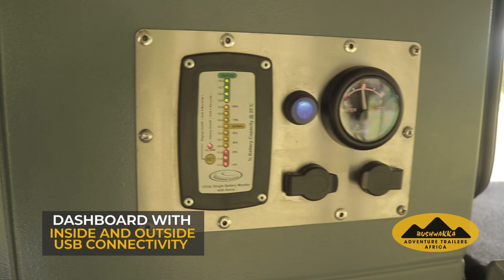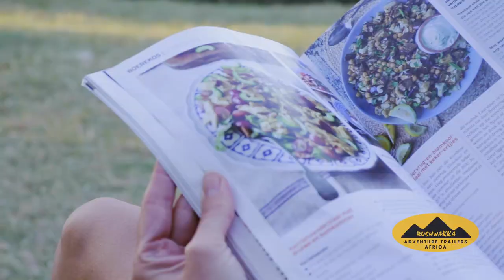The All New 2022 Bushwakka Bhoma Fargo Off Road Caravan Features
Watch the features about our All New 20222 Bushwakka Bhoma Fargo Off-Road Caravan.

The Bhoma Fargo Off-Road Caravan is an outdoors Family dream off-road camper with loads of packing space for the whole family, a large comfortable interior and exterior living space, a huge kitchen to prepare those camping meals with plenty of fridge/freezer capacity.

The superior Off-Road capabilities and compact stylish design make this an awesome trailer.

Full height access doorway
Caters for 6 persons
Classic double and King size bed
Ample packing space with easy access
Space for 2 fridges
Hot water shower with 900m square cubicle